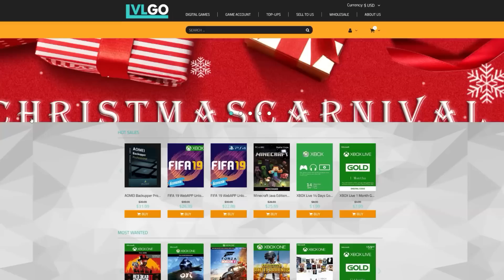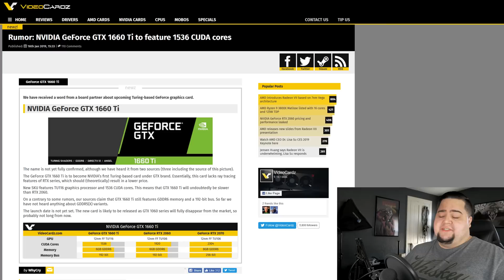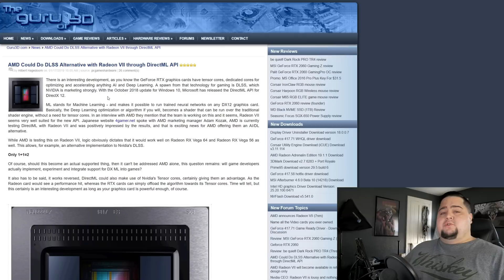NVIDIA 1660 Ti LEAK + AMD Combats DLSS w/DirectML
Videocardz has recieved information concerning a rumored NVIDIA Geforce GTX 1660 Ti to be announced soon with leaked specs. Also, AMD will use open source, DirectML to have its own form of DLSS.

Windows 10 Professional Retail Digital Key $13.86
Microsoft Office 2016 Professional Plus CD Key $29.70